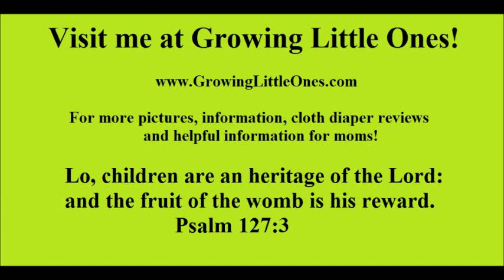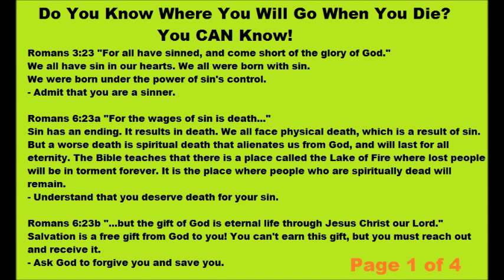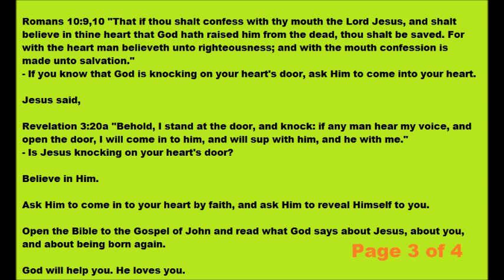Review of My First Trumpet by Play Right - Happy Kid Toy Group HAP P KID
Review of My First Trumpet by Play Right for ages 12 months and up. Fun toy for kids, but will is really annoying to moms and dads! The slightest bump turns this toy on and it is often bumped unintentionally!